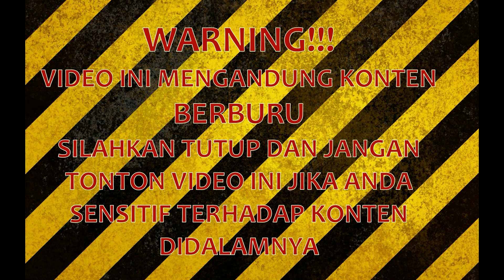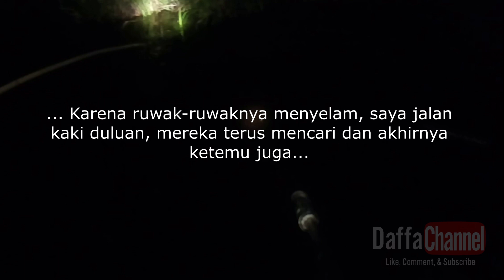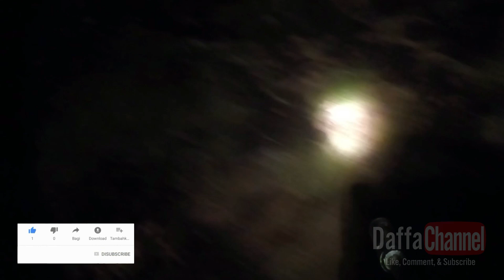CARI BvRvNG SAMBIL NAIK MOTOR | MENANG BANYAK LAGI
Ternyata hvnting ruwak ruwak sambil naik motor asik bro.. auto menang banyak